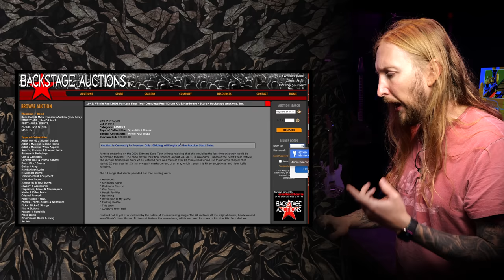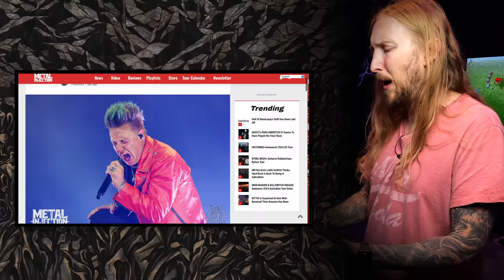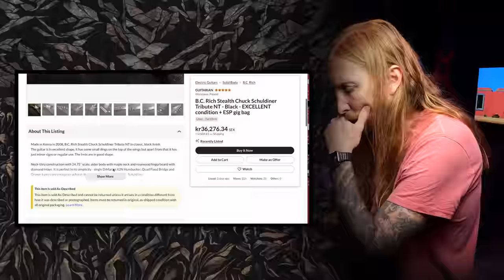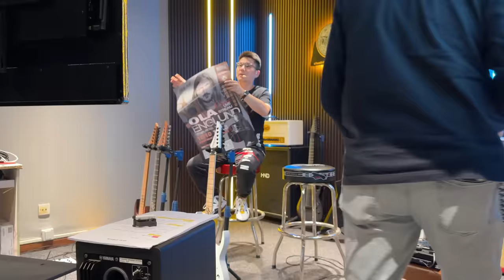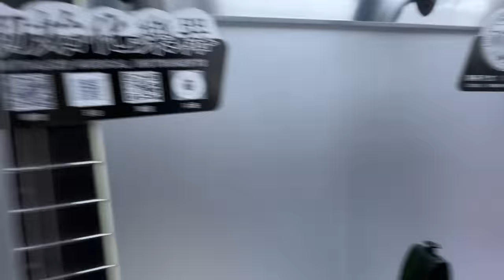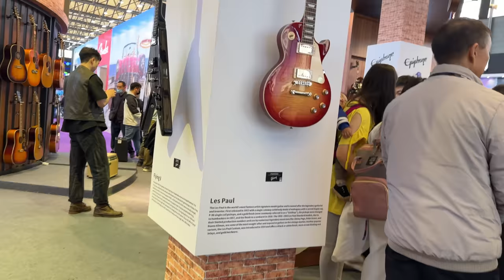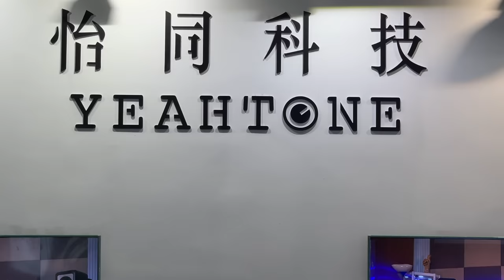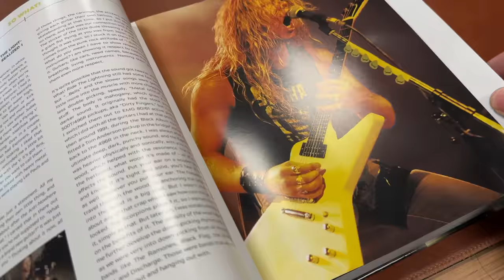SWOLA159 - HETFIELD GUITAR BOOK, KEANU REEVES FENDER, VINNIE PAUL AUCTION PT2,MY TRIP TO CHINA VLOG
Sunday With Ola 159, in this Sunday With Ola we're checking out the new James Hetfield Guitar book in an unboxing, we're talking Keanu Reeves and Fender bass, Vinnie Paul auction Part 2, Bandcamp laid off half their staff etc.

In Adventures with Ola I'm going to China! A longer version will be posted later this week.

0:00 - Intro
1:42 - New Guitar
3:10 - Tha News - Vinnie Paul Auction Pt 2
6:17 - Keanu Reeves Fender
7:06 - Layoffs At Bandcamp
8:07 - 'Last Resort' Hits One Billion Plays
9:27 - Browsing On Reverb
12:27 - Ola's Adventures
24:25 - Unboxing with Ola
28:53 - Outro